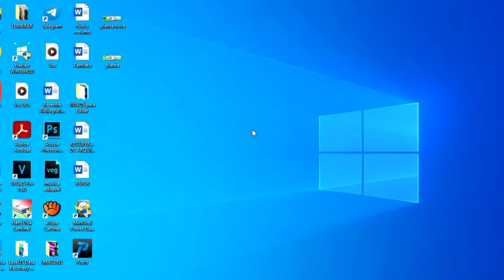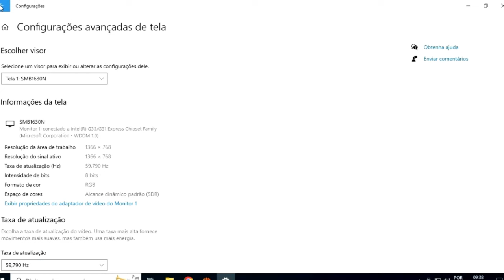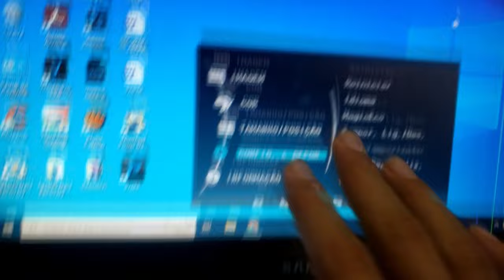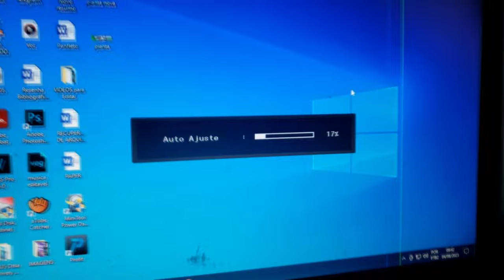Como Centralizar a Tela do PC [Ajustar Tela Fácil]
Aprenda como centralizar a tela do PC neste vídeo ou como ajustar a tela do pc, se a tela do seu notebook esta desconfigurada você pode centralizar seguindo alguns passos aqui no Windows.

2️⃣ As vezes o monitor fica com a tela desconfigurada mas você consegue ajustar isso e centralizar o seu monitor facilmente.

📑 Capítulos do vídeo:
00:01 inicio
00:08 Primeiro passo
00:22 configuração de exibição
00:38 configurações avançadas
01:52 segundo passo
02:00 botão de configuração
03:40 Botão de Auto
03:51 Encerramento